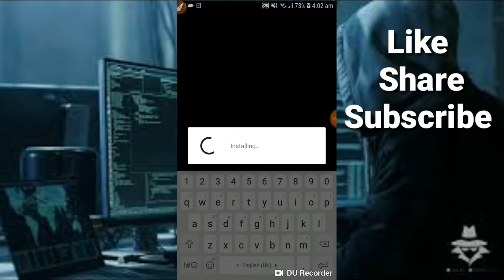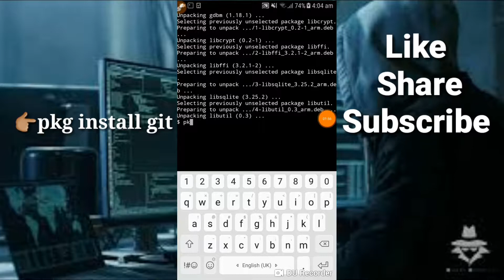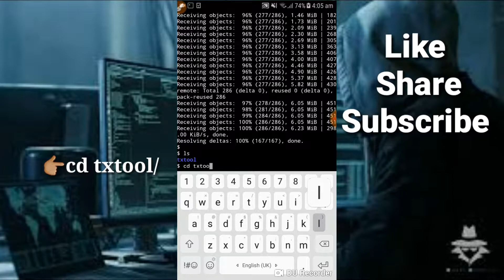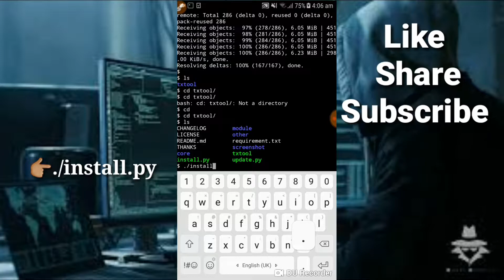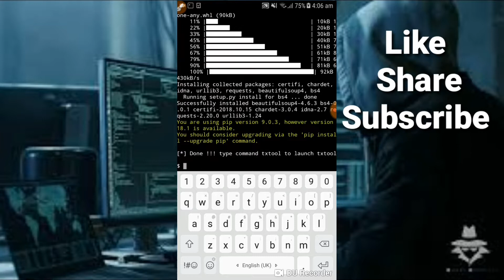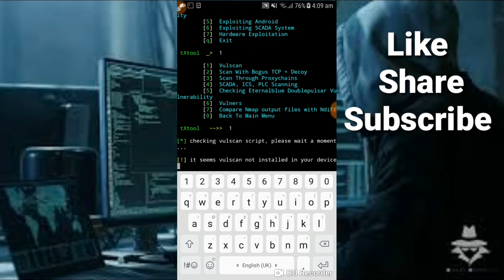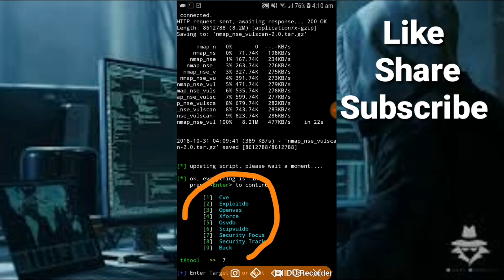How to Install Txtool in Termux made for easily Pentesting in Termux 2018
👉🏽apt update
👉🏽apt upgrade
👉🏽ls
👉🏽cd txtool/
👉🏽ls
👉🏽./install.py
👉🏽ls
👉🏽txtool